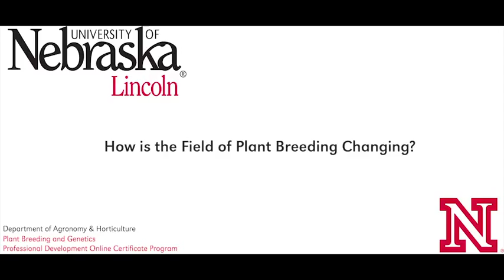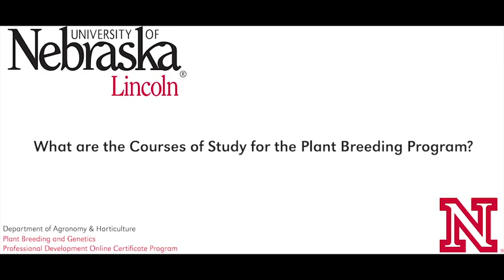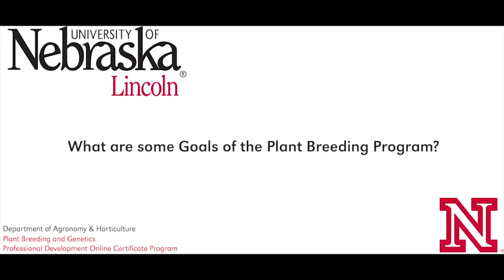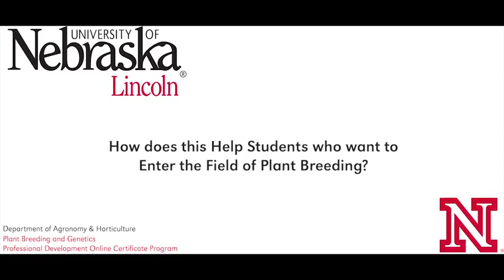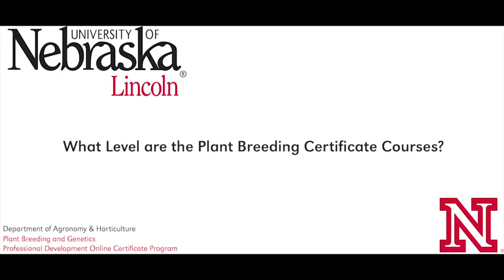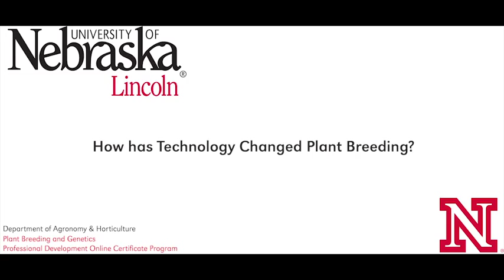UNL - Plant Breeding & Genetics Online Certificate Program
University of Nebraska-Lincoln professor and Nebraska Wheat Growers Presidential Chair, Dr. Baezinger explains the benefits of the Plant Breeding & Genetics Online Certificate Program.